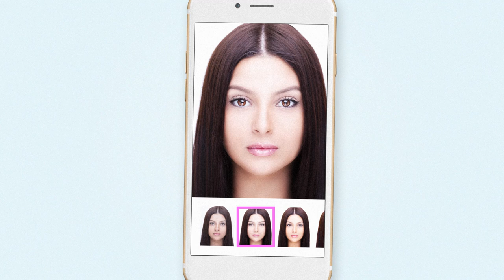Taha Plus: Face Makeup Camera, Photo Makeup Editor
Photo makeup editor for beauty skin. Beauty selfie and face Makeup Camera.